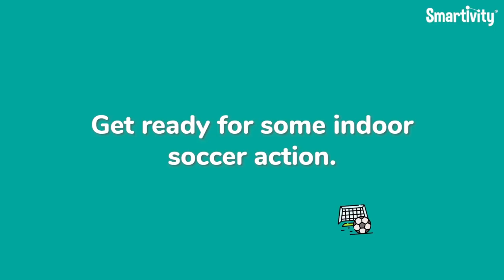Multi-Sports Kit | Basketball, Football & Bowling | Smartivity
Introducing Smartivity's Multisports Kit: Where Fun Takes Flight! 🏀⚽🎳

Get ready to ignite your child's imagination with the ultimate playground of possibilities! From scoring goals on the mini football field to sinking hoops on the basketball court, and knocking down pins at the bowling alley – every moment is a new adventure! 🌟

Dive into a world where creativity meets action, where learning is as exciting as playtime itself! 🎉 Don't just play the game – elevate it! Grab your kit today and let the games begin! 🏆